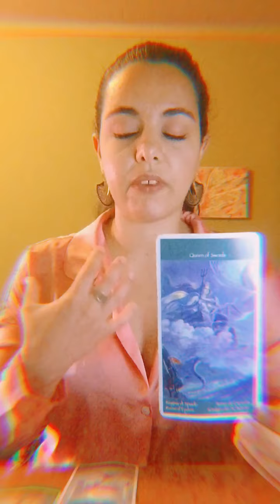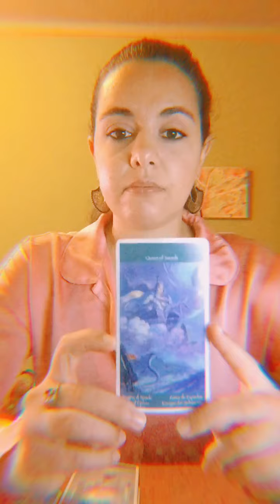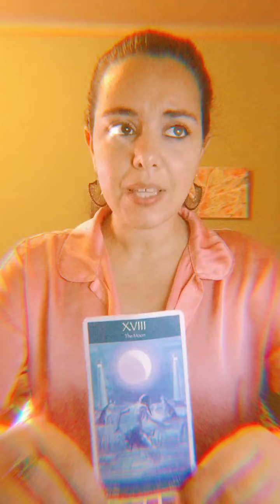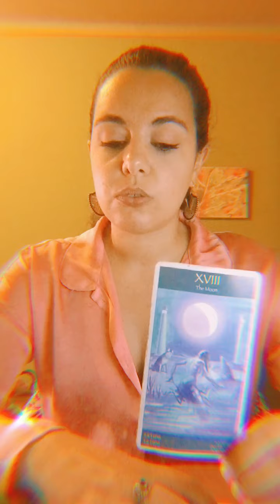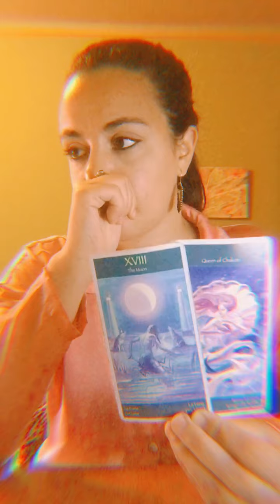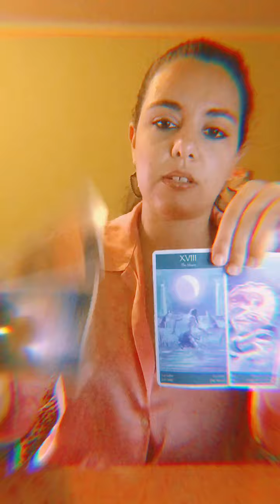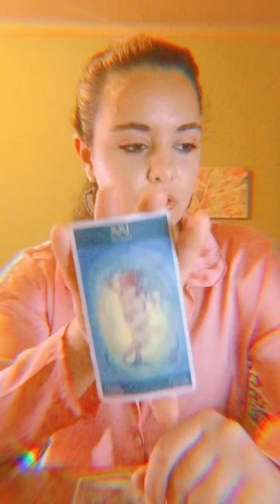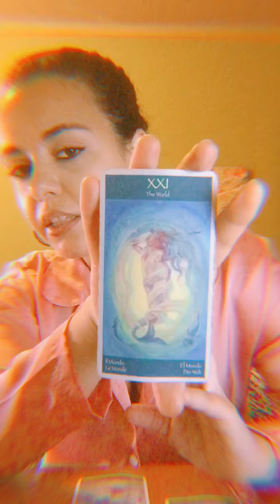Libra - Now You Will Know 🌸 July 2021 Tarot Vision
Hope it's a Joyful July Soul Tribe  !

Check Out SoulVision Monthly Sales Offer  :

Available to purchase all month :

The Tides

25 € -  Inspired In Emotional Moving Cancer Season Through this reading we uncover what changes and experiences are coming forward as important to both heal , embrace and let go !
Let's dive into thisbeautiful and vast ocean of emotional awareness where we feel the feels :)

Also Still available :
35 € Mid Year Reading - This reading offers guidance to the second half of 2021 and what to expect of the next 6 months in all areas of life !